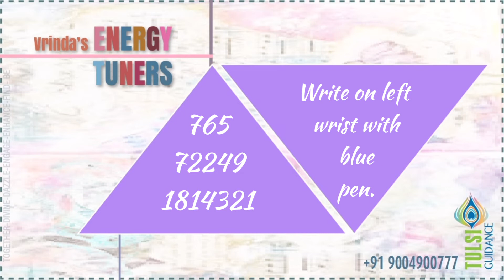SWITCHWORDS & CODES FOR PERFECT HEALTH & IMMUNE SYSTEM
VRINDA SPEAKS : ENERGY TUNER

Switchwords plus Codes Solution to build strong immune system and have perfect health.

*PLEASE NOTE*: These are additional tools and NOT to replace any medical advice. Please  choose only if you trust and have faith in divine guidance.

 Vrinda 💚💛
🍃TULSI🌿GUIDANCE🍃

VRINDA SPEAKS : Channel on energy transformation tools to tune into higher energies and create a life of harmony and delight with ease.